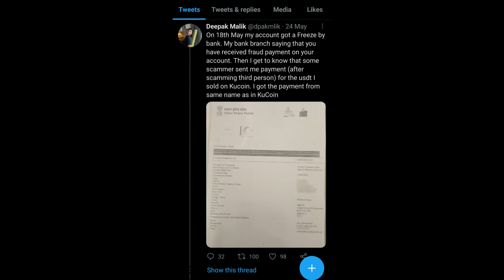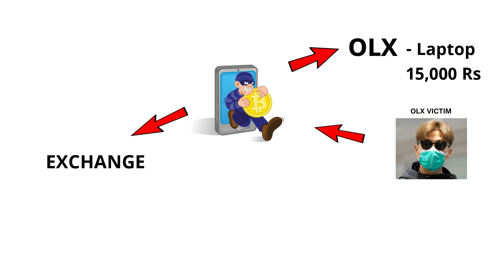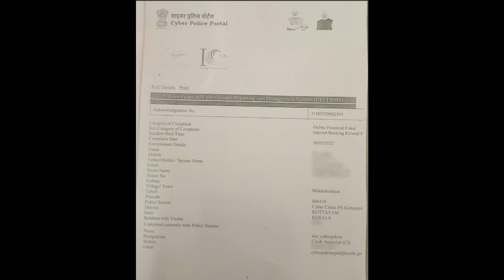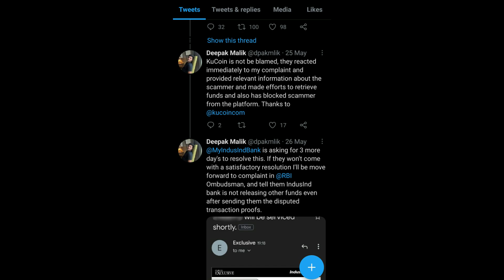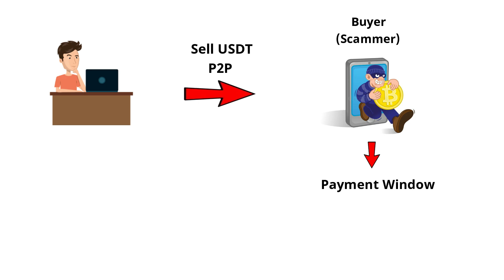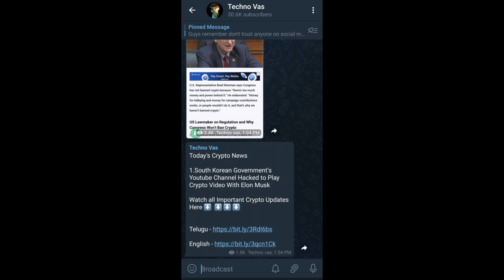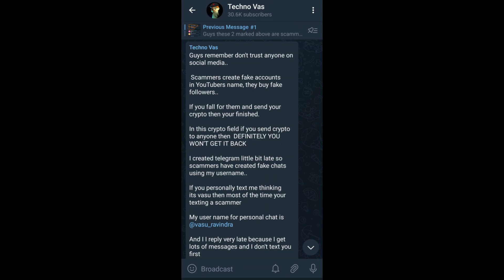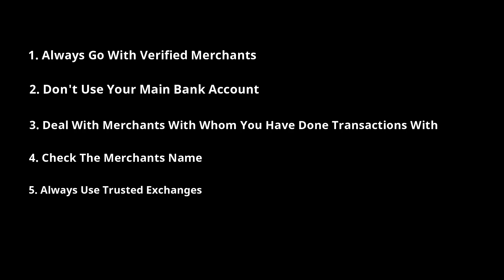P2P Trade Can Land You in Jail | Bank Account Freezed | Don't Use Savings Bank For P2P Withdrawal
P2P Trade Can Land You in Jail | Bank Account Freezed | Don't Use Savings Bank For P2P Withdrawal. In this video ill be talking about why bank account gets freezed while using p2p transactions. incase if you have used your one and only bank account to do p2p transactions then do watch the video

1. is it safe to use savings bank account for p2p trading
2. why my bank account freezed while using p2p